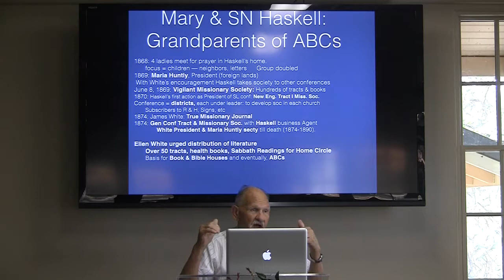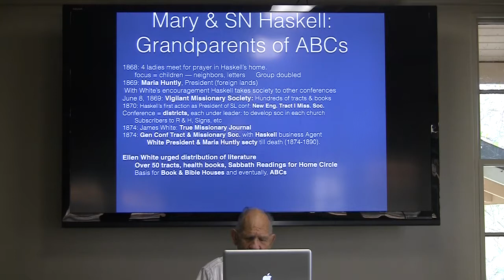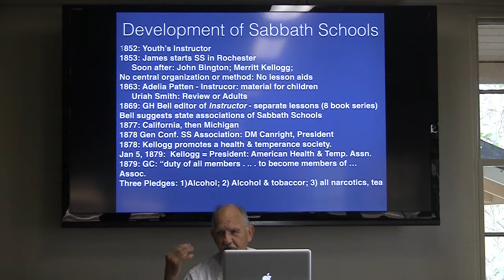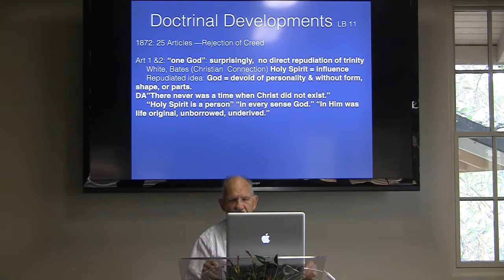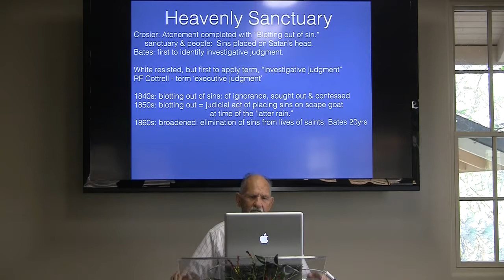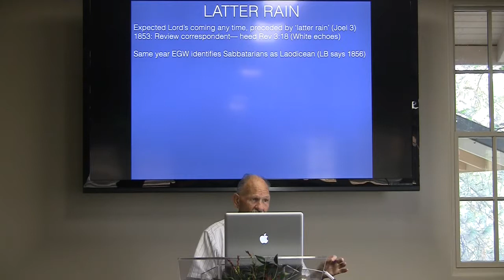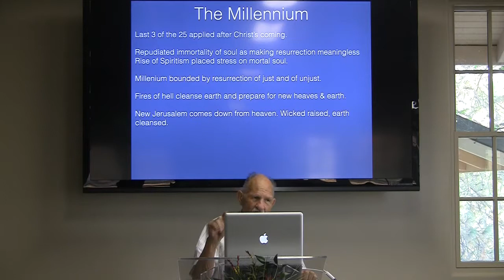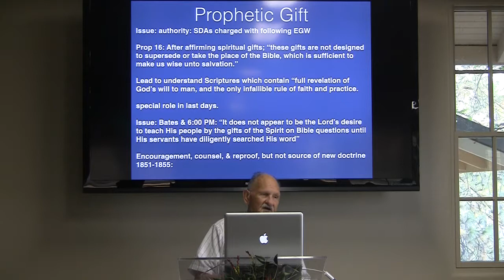11. LB Ch 10 - 11: Organizational & Doctrinal Developments: Pastor A. Leroy Moore PhD.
11. Light Bearers Chapter 10-11 Organizational & Doctrinal Developments Pastor A. Leroy Moore, PhD. Weimar College, Weimar Ca. Monday September 22,2014